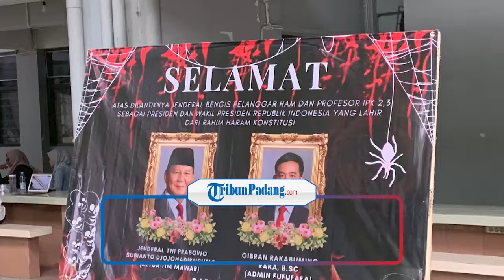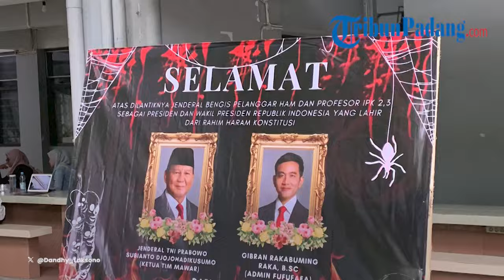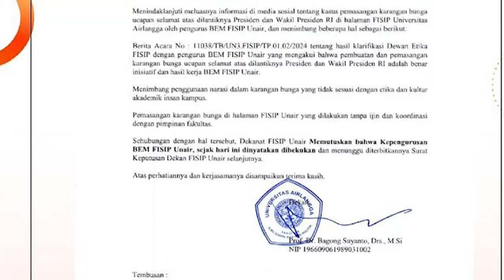BEM FISIP Unair Kritik Satire ke Prabowo Gibran Hingga Kini Dibekukan oleh Dekanat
TRIBUN-VIDEO.COM - Badan Eksekutif Mahasiswa (BEM) Fakultas Ilmu Sosial dan politik (FISIP) Universitas Airlangga (Unair) dibekukan seusai membuat ucapan selamat bernada satire terhadap pelantikan Prabowo-Gibran melalui karangan bunga.

Karangan bunga ucapan selamat bernada satire itu dipajang di sekitar Taman Barat FISIP pada Selasa (22/10).

Akibatnya, pada Jumat (25/10) BEM FISIP Unair dibekukan oleh Dekanat.

Karangan bunga tersebut berisi foto presiden dan wakil presiden Prabowo-Gibran.

BEM FISIP Unair menuliskan ucapan selamat dengan mengkritik soal pelanggaran HAM dan IPK 2,3.

Berbagai kritikan keras lainnya terhadap Prabowo-Gibran juga turut disampaikan oleh BEM FISIP Unair.

Presiden BEM FISIP Unair Tuffahati Ullayyah Bachtiar mengatakan karangan bunga itu merupakan cara untuk megespresikan kekecewaan atas rentetan fenomena yang terjadi selama Pemilu 2024.

"BEM FISIP sejak awal terbentuk berkomitmen menciptakan kebermanfaatan untuk seluruh Civitas Akademika FISIP Unair, termasuk menumbuhkan jiwa kritis dan peka sosial kepada mahasiswa," kata Ullayyah.

Dekan FISIP Unair Bagong Suyato mengonfirmasi terkait pembekuan itu.

Meski demikian Bagong tidak menjelaskan lebih lanjut terkait pembekuan tersebut.

(Tribun-Video.com/Tribunnews.com)

Artikel ini telah tayang di Tribunnews.com dengan judul BREAKING NEWS: BEM FISIP Unair Dibekukan Gara-gara Karangan Bunga untuk Prabowo, Simak Kronologinya,